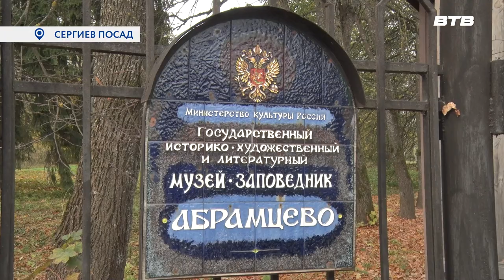БРАТИНА-2023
В Сергиевом Посаде прошёл 27-ой международный фестиваль медийного творчества «Братина». В течение трёх дней представители телекомпаний, студий и самостоятельные авторы, получали новые знания и обменивались личным опытом. Об итогах фестиваля расскажет Юлия Погосьян.